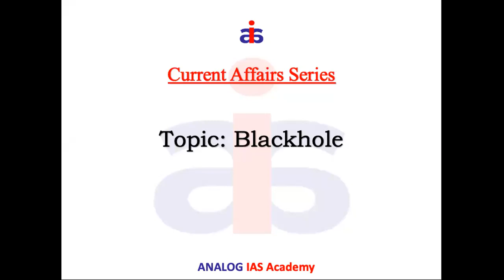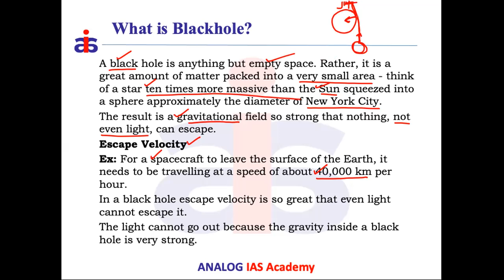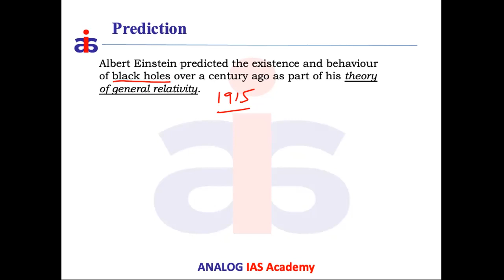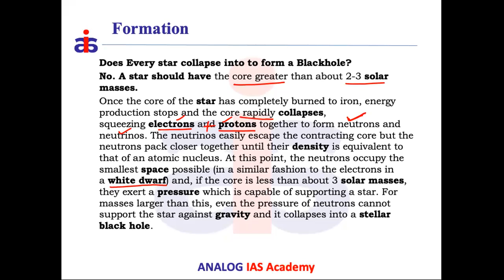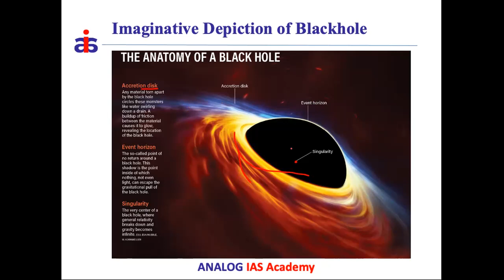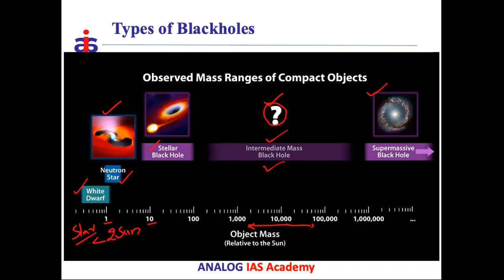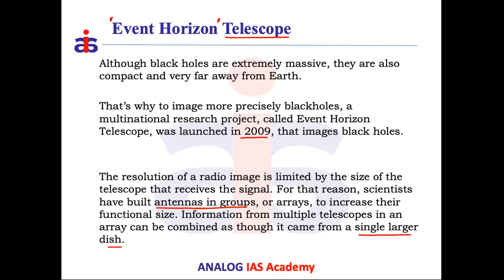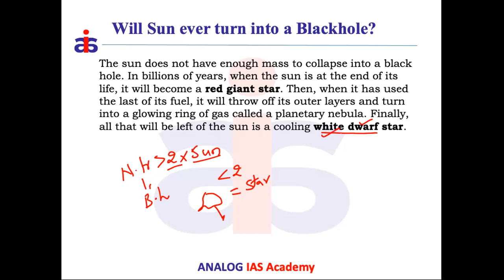Blackhole - Everything Explained | Geography | UPSC CSE | Coaching - ANALOG IAS ACADEMY